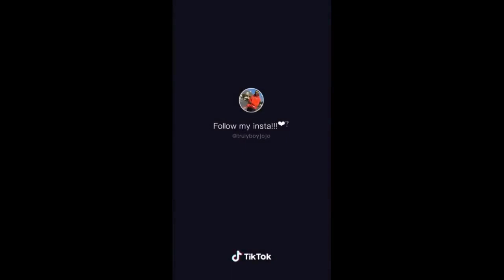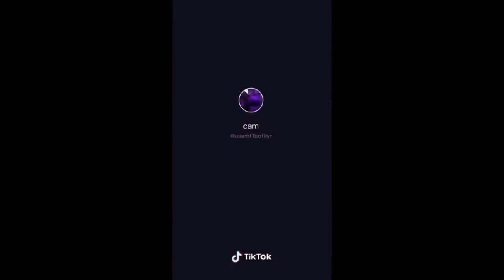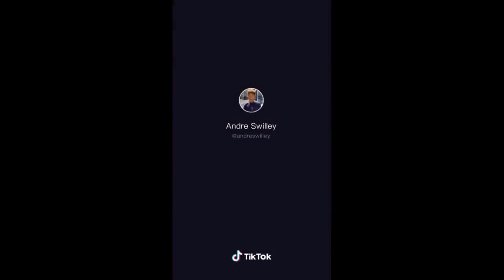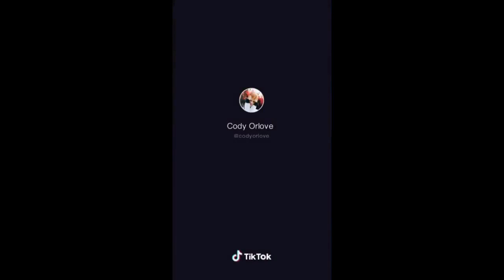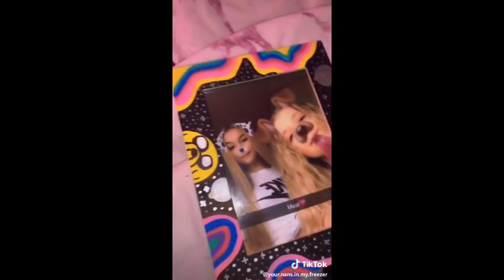🔥 I miss my cocoa butter kisses, hope you smile when you listen Tik Tok Compilation 🔥